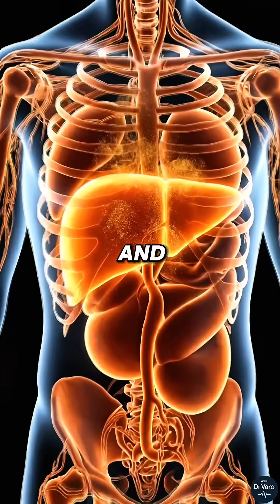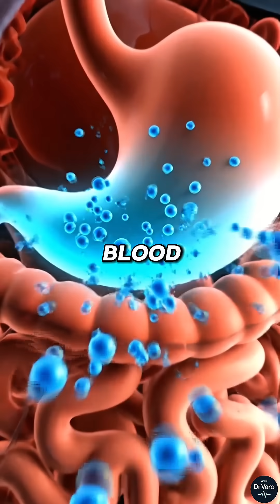10 Body Organs You Can’t Live Without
Your body is a masterpiece of survival — but only 10 organs are truly essential.
In this video, we reveal the 10 body organs you literally can’t live without — and what happens when they stop working.
From your heart and brain to your liver and kidneys, each organ tells a story of life, energy, and survival.
Watch till the end — the last one will surprise you.

body organs you can’t live without, essential organs of the human body, human body explained, how organs keep us alive, body organs list, organs you need to live, health education video, anatomy explained, heart brain lungs liver kidneys, body science facts, medical shorts, science health videos, human biology 101